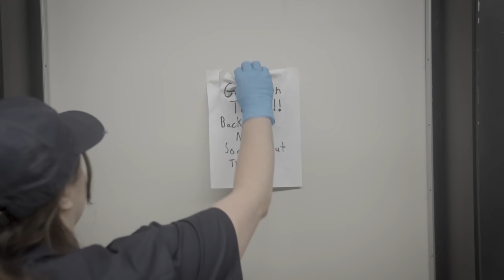Getting mad ups | Tears of the Kingdom [12]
The voices in Tulin's head are getting disruptive.